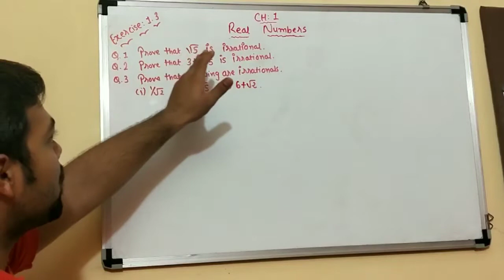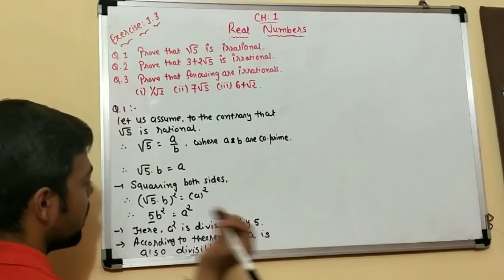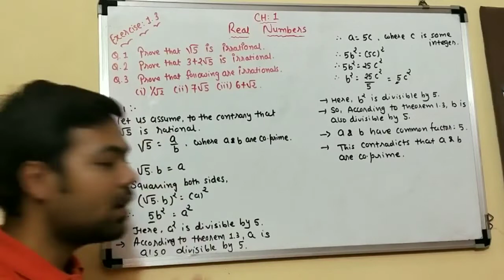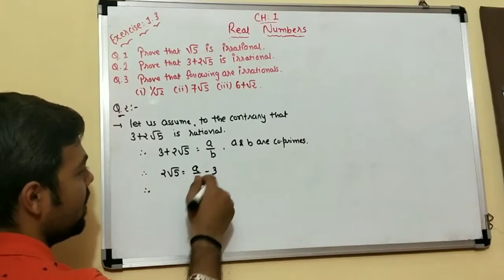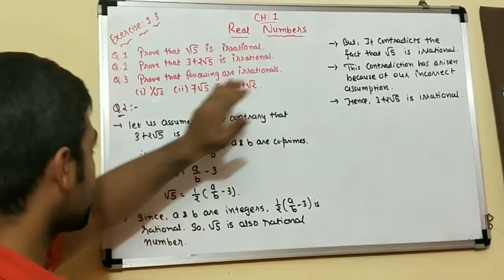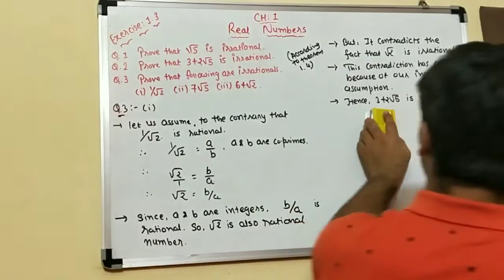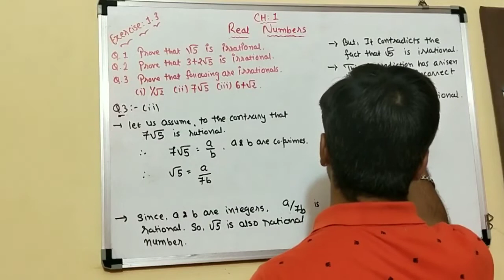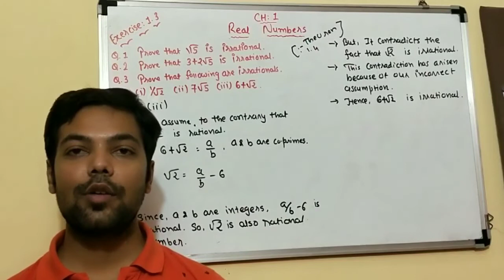10th (NCERT) Maths - Ch.1 - Real Numbers - Exercise 1.3 in Hindi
This video lecture will help 10th students to understand following topics of Maths:

Ch.1 Real Numbers (Exercise 1.3):-

Q.1 - 00:06
Q.2 - 06:14
Q.3 (i) - 10:19
Q.3 (ii) - 13:04
Q.3 (iii)- 15:17